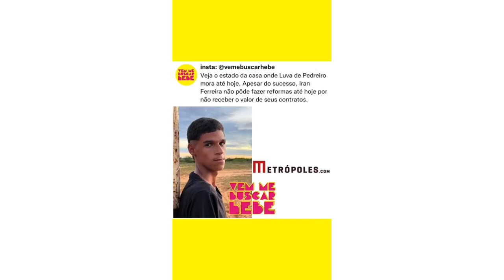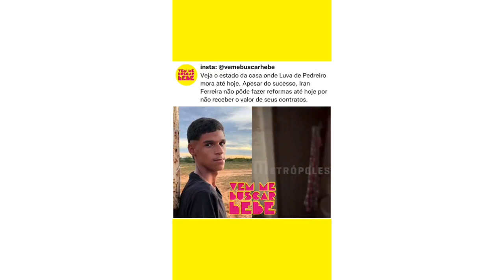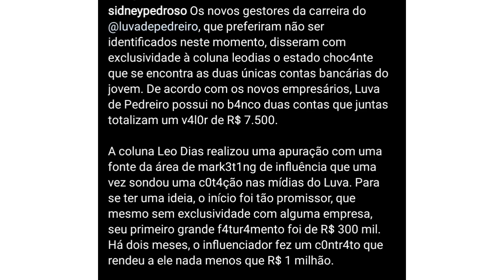CASA DO LUVA DE PEDREIRO/ CASO DO LUVA DE PEDREIRO/LUVA DE PEDREIRO/EMPRESÁRIO DO LUVA DE PEDREIRO